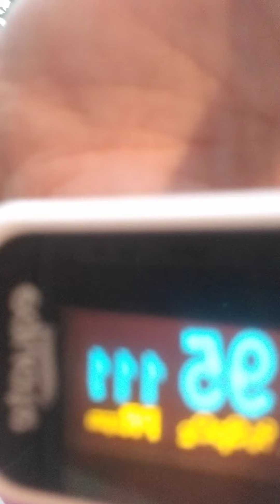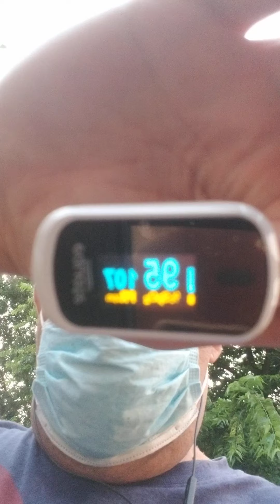goodnight everyone bedtime Monday night july 19. 2021.